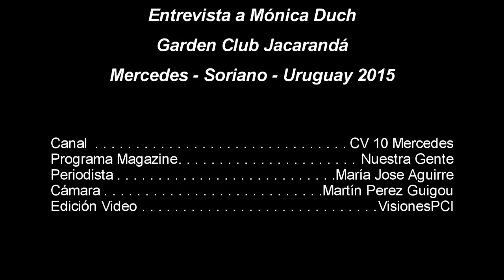Entrevista a Mónica Duch del Programa "Nuestra Gente" del Canal CV 10 de Mercedes Uruguay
Entrevista a la Diseñadora Floral Argentina Mónica Duch del Programa "Nuestra Gente" del Canal CV 10 de Mercedes, Uruguay, sobre el Workshop Internacional con Demostración y Taller de Arte Floral Ultimas Tendencias, el 15 y 16 de Julio del 2015.